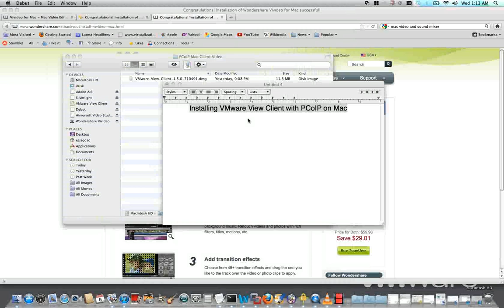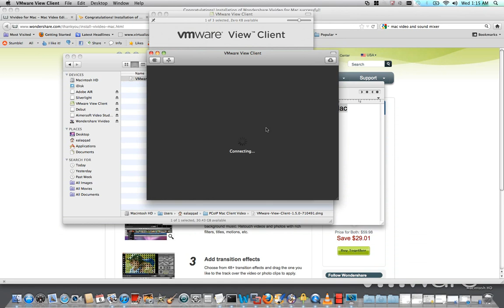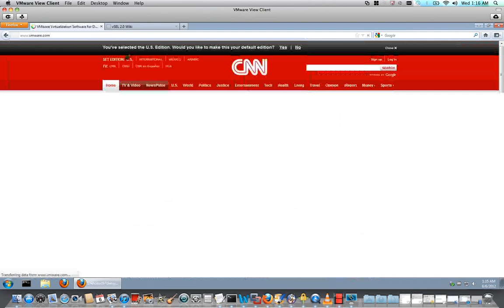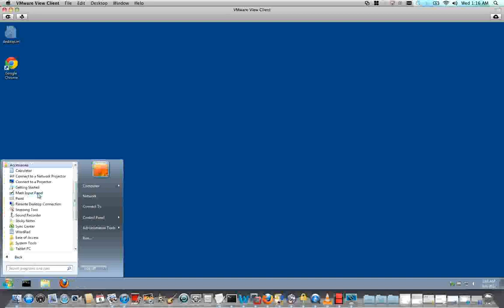VMware View 5 PCoIP Client for Mac Instllation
is the place to visit for info on VMware View 5 PCoIP Client for Mac and the installation instruction. Enjoy this how to video with easy step by step to install the long waited VMware View PCoIP Client for Mac or read the article that explain how to do so with screen shots on the above blog post url.